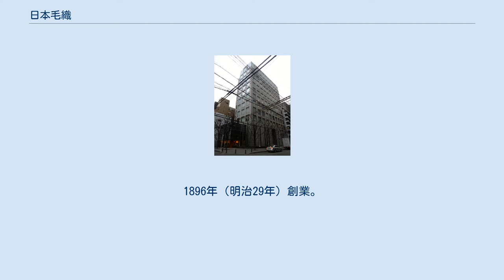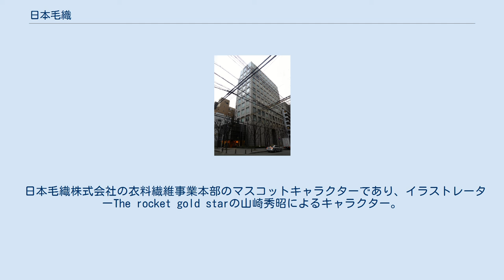日本毛織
日本毛織株式会社（にっぽんけおり）は、大阪府大阪市中央区に本社を置く毛織物メーカーである。
1896年（明治29年）創業。
「ニッケ」の略称・ブランド名で知られる。
 創業者の川西清兵衛により1896年（明治29年）に神戸で創業される。
創業当初からラシャやモスリンの製造にかけて、国内随一の生産量を誇ったことでも知られており、現在でも毛織物では国内トップクラスの実績を持つ。
また1980年代以降からは、不動産事業が主力となっている。
 特に各公官庁や各種学校（幼稚園から高等学校まで）、鉄道会社などの制服・制服生地や、高級ホテル用白毛布などで有数の実績を持つ。
 戦前は日本海軍屈指の名戦闘機と称された紫電改を生んだことで知られる川西航空機を中心とした川西財閥の中核企業でもあった。
 2008年（平成20年）7月、毛織物メーカーから事業複合体への変革を進めるのに伴い「ニッケ」を通称社名とし、契約書類や許認可届を出す際には従来の正式社名を使用する。
株式銘柄略称も「日毛」から「ニッケ」となった。
 日本毛織・加古川工場跡地 同社の創業が明治期から始まることもあって、学生服の分野ではかつての詰襟式の学生服や女子向けのセーラー服に強い（ブレザー式も製造しているが、紺の上下のモノが殆どである。現代の中・高校に多い華美かつスカート丈の短いタイプは少ない）。
ちなみに加古川市にある印南工場は制服工場として有名であり、兵庫県内にある殆どの公立中学・高校で採用されているという例がある（そのほか他府県の地方都市の公立中学・高校など）。
また国鉄、JR、民鉄などでも制服としての採用例が非常に多い。
また、印南工場の外観は建設当時の姿をとどめたレンガ造りで、工場建設当時から95年以上に渡って現役で生産現場を支えている。
近年では印南工場の外観を、映画やテレビドラマのロケ地として使用されることがある。
 過去にフジテレビ系列で放映されていた「スケバン刑事」に代表される東映制作のドラマシリーズなどによく出てきた、黒地に赤いスカーフのセーラー服は同社がドラマ向けに製造した特注品であり、この形式を採用している学校は存在しない。
 日本毛織株式会社の衣料繊維事業本部のマスコットキャラクターであり、イラストレーターThe rocket gold starの山崎秀昭によるキャラクター。